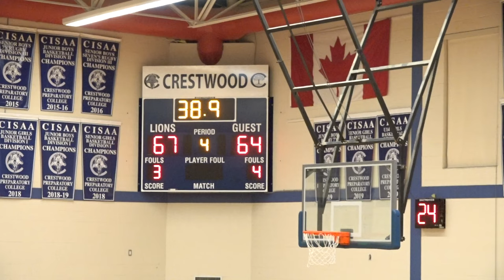osba 1 | bill crothers at crestwood prep